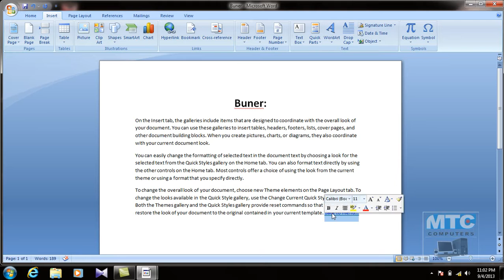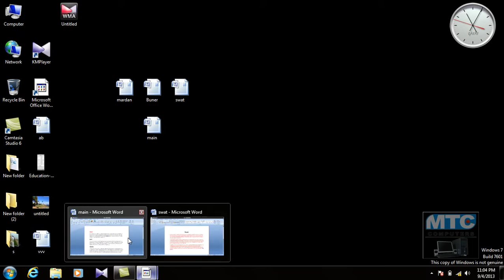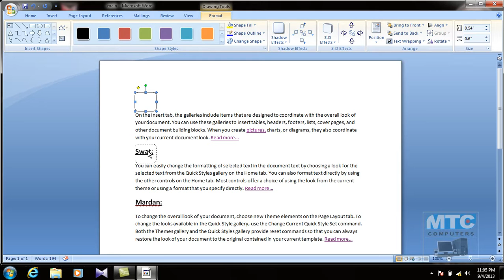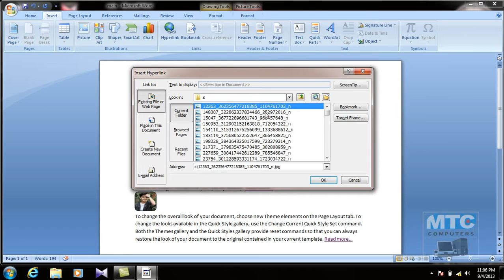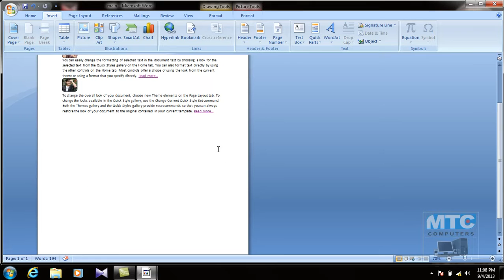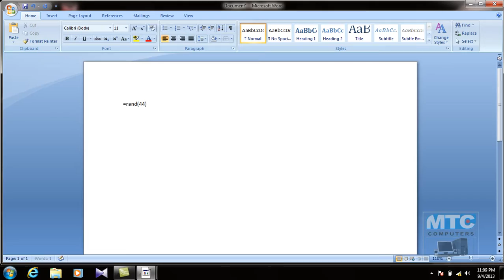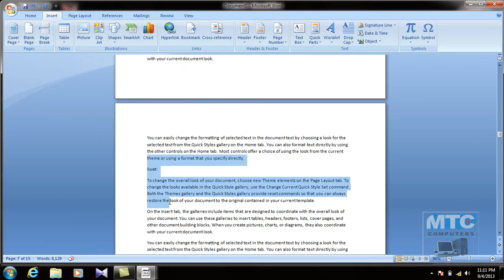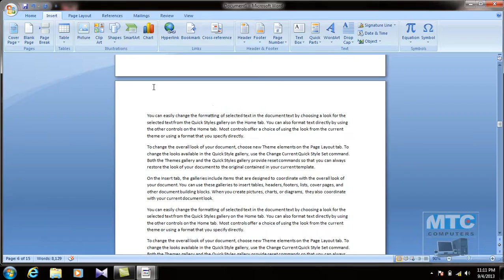Microsoft Office Complete Course In Pashto Language | MS Word 9-19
Learn Microsoft Office Complete Course In Pashto Language.
1: Microsoft Word Class No: 9-19